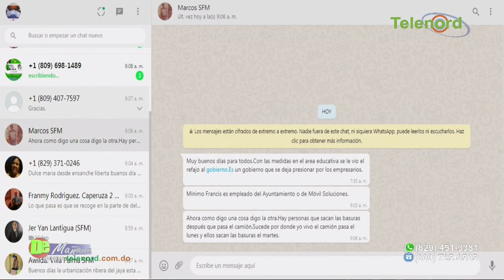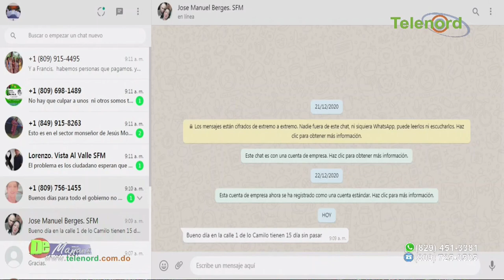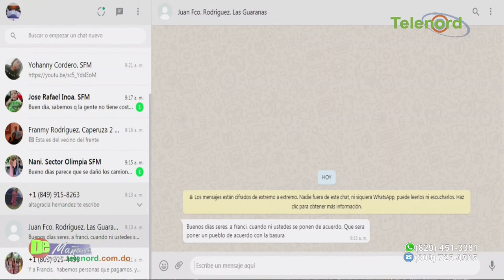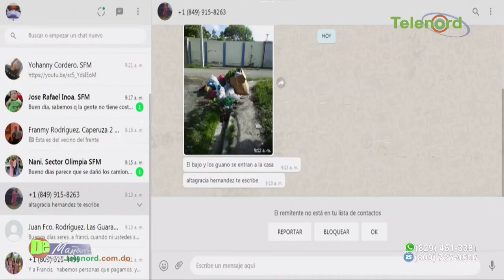Luis Abinader no debe permitir el desvio del rio masacre dice Francis Rodríguez